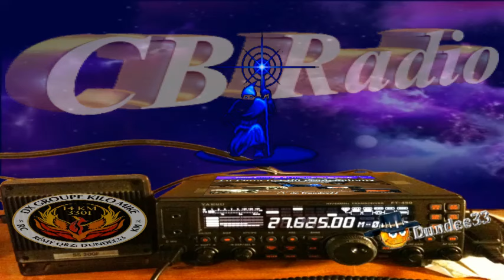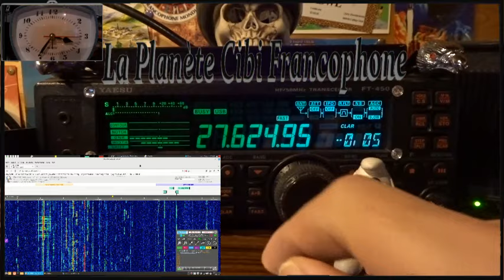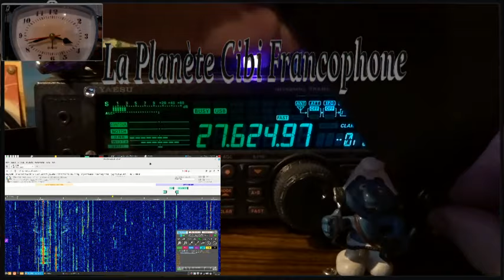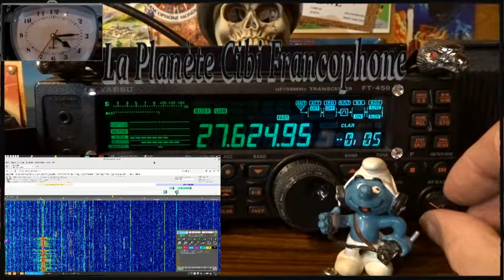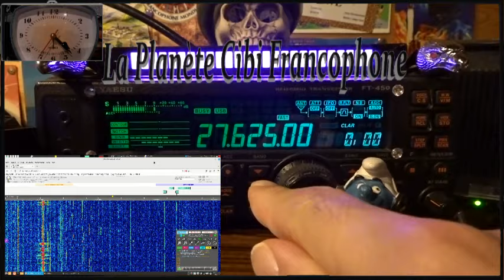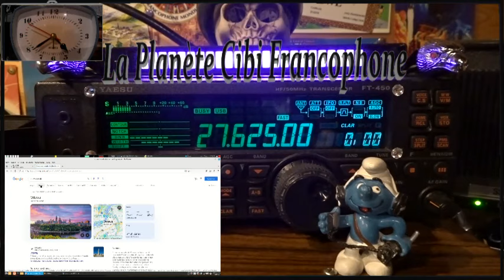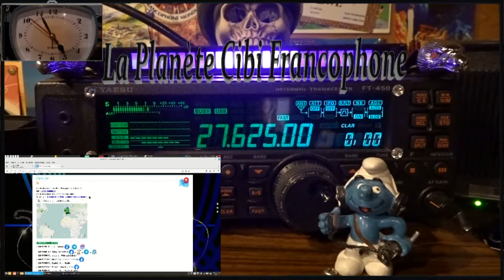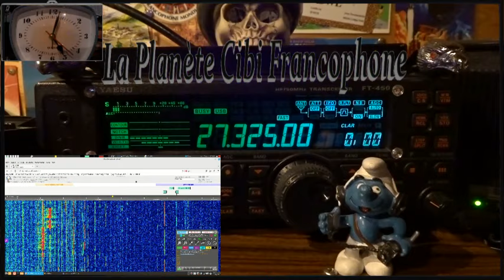🇫🇷 CB QSO DX + Local Cx 18 USB Cx 26 AM +++ (05/01/2024)